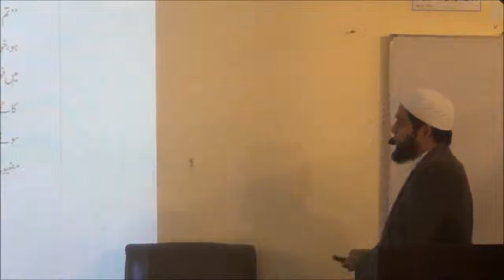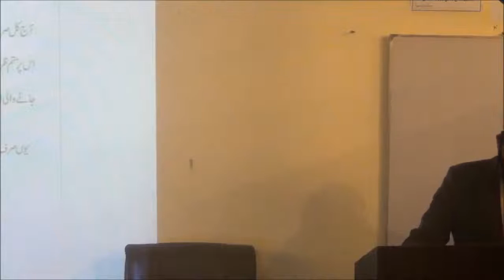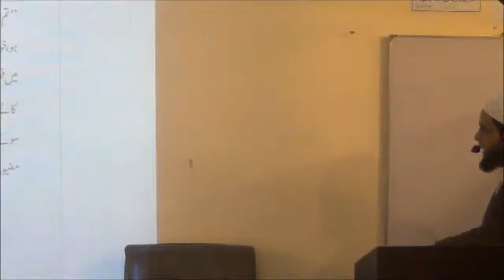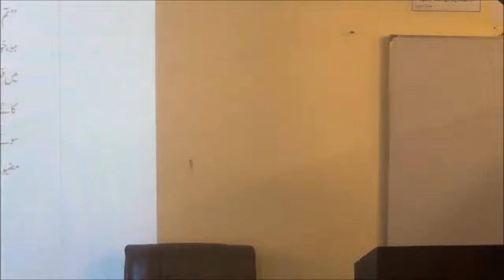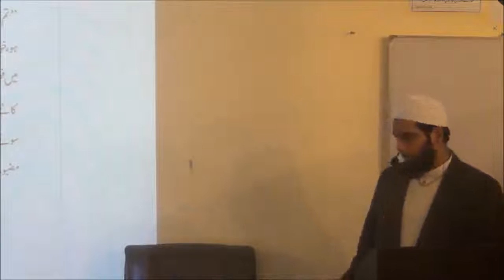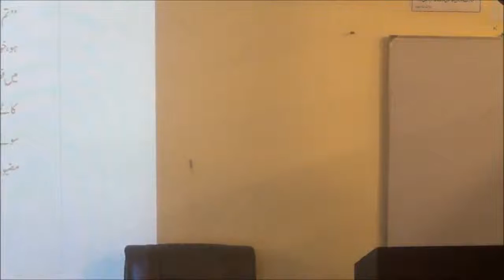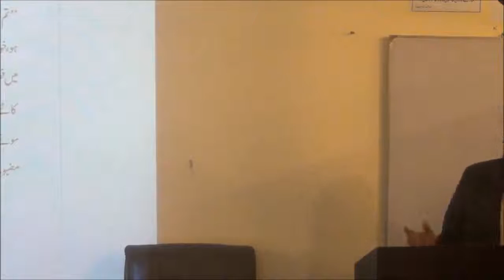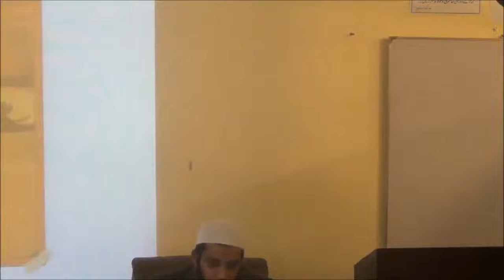Reality of Christmas P2 By Abdul Waris Gill